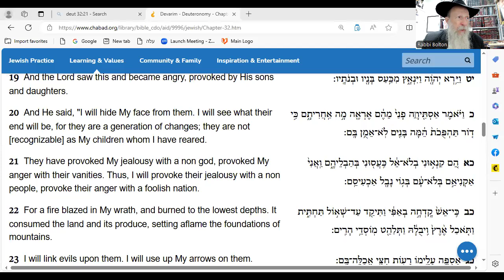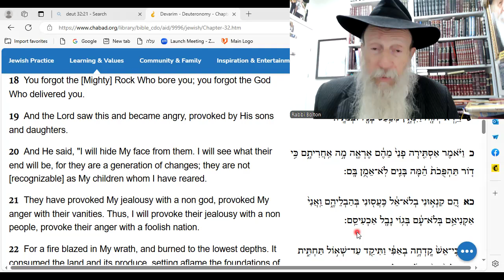12 minutes: Hamas and the U.N. in the Torah! The SOLUTION!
Moshiach and Jewish Torah Identity is our weapon!!